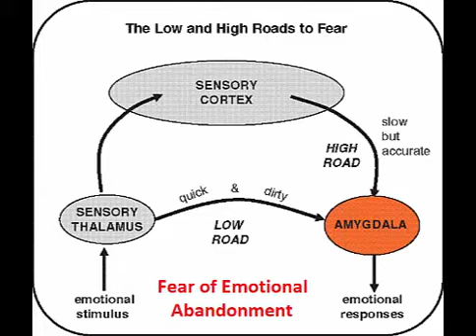The "Danger Alert" in Perceived Emotional Abandonment: Understanding Your Neurotypical Spouse